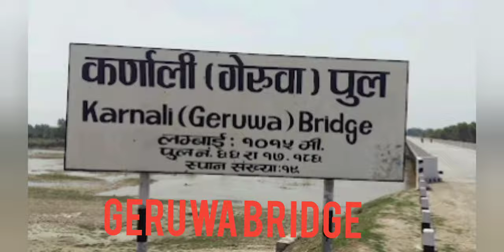Top 5 places to visit in Bardiya || Beautiful Bardiya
Here we have listed 5 most beautiful places to visit in Bardiya.
1. Bardiya National Park:
Bardiya National Park is a protected area in Nepal that was established in 1988 as Royal Bardia National Park. Covering an area of 968 km2 (374 sq mi) it is the largest and most undisturbed national park in Nepal's Terai, adjoining the eastern bank of the Karnali River and bisected by the Babai River in the Bardiya District. Its northern limits are demarcated by the crest of the Siwalik Hills. The Nepalgunj-Surkhet highway partly forms the southern boundary, but seriously disrupts the protected area. Natural boundaries to human settlements are formed in the west by the Geruwa, a branch of the Karnali River, and in the southeast by the Babai River.

2. BlackBuck Conservation Area:
The Blackbuck Conservation Area (Nepali: कृष्णसार संरक्षण क्षेत्र; Krishnasar Conservation Area) is located in Gulariya, Bardiya District and was established in 2009 to conserve the endangered blackbuck. This protected area covers 16.95 km2 (6.54 sq mi) in the Bardiya District.

3. Badhaiya Taal:
आप्रबासी चराका लागि प्रमुख गन्तव्यमा पर्छ बर्दियाको बढैया ताल । जोडो छल्न आउने हिउँदे आगन्तुक चरा मध्ये सिमसारमा आश्रित हाँस प्रजातिका चराका लागि उपयुक्त स्थानमा पर्छ बढैया ताल ।

4. Geruwa Bridge:
In western Nepal’s Bardiya district, Kothiyaghat Bridge looks beautiful, spanning across the Bhangalo Geruwa channel of the Karnali River.
The bridge – the longest in Nepal – is 1,025 meters long (3,362 feet).

5. Karnali Chisapani Bridge:
Karnali Bridge, the asymmetric, single-tower, cable-stayed bridge is the second longest of its type in Nepal and was built by international collaboration.[citation needed] The bridge spans the Karnali River between the Kailali District and Bardiya District of western Nepal. The bridge was constructed by Kawasaki Heavy Industries of Japan and inaugurated after six years of its construction date by the late Prime Minister Girija Prasad Koirala.